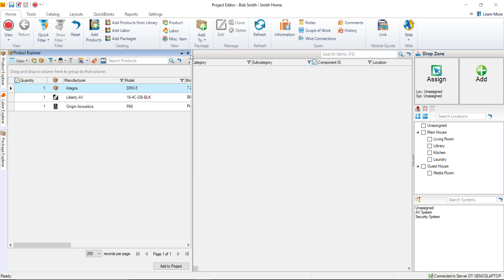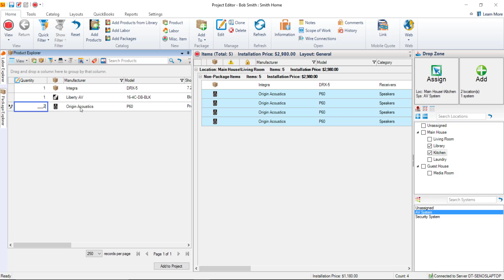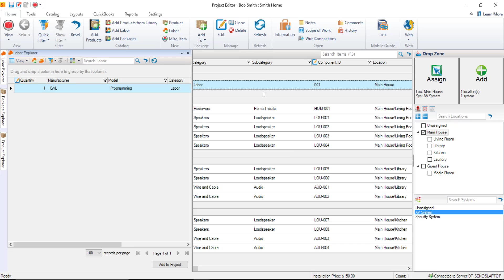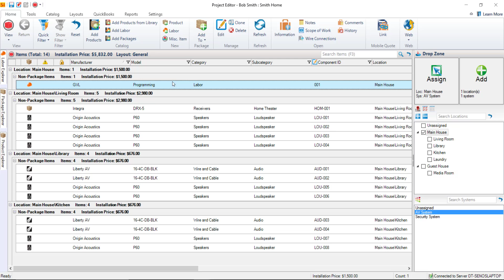D-Tools - Getting Started - Adding Items to a Project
This video will demonstrate adding Items to a Project in SI 2017.